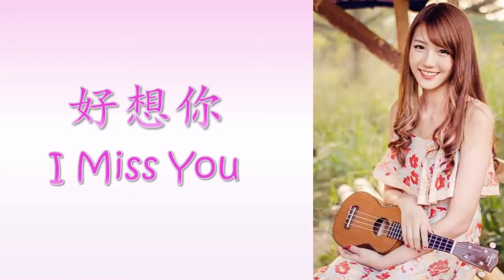朱主爱 (四叶草)《好想你》钢琴版 | Joyce Chu "I Miss You" Piano【Cover by Kaze】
好想你~好想你~好想你~好想你~
是真的真的好想你~
不是假的假的好想你~